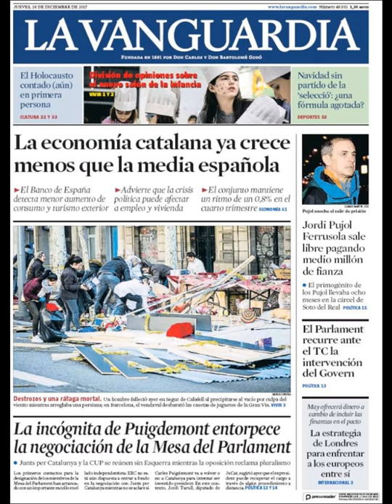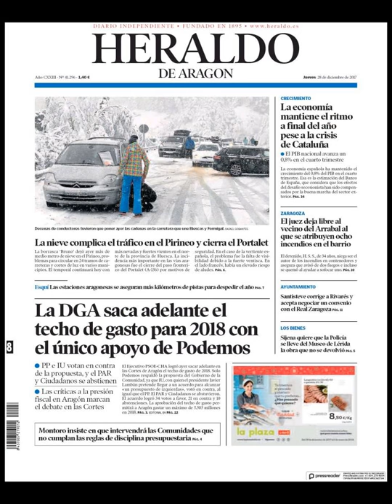Noticias Jueves 28 Diciembre 2017 Titulares Portadas Diarios Periódicos España Spain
¿Que le Parecio este día? Politica DiaInocentes SantosInocentes Politicos=Crisis